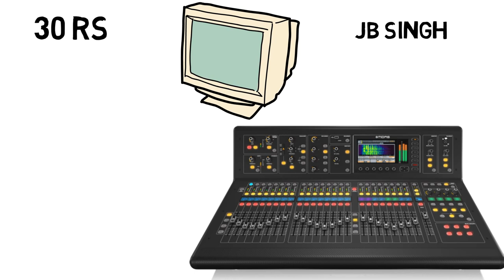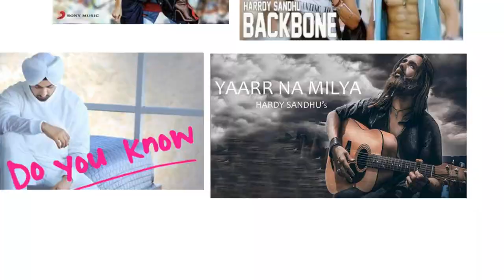B Praak Biography | Success Story of B Praak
Hail from Chandigarh, also known as the Hit Machine of Punjabi Music Industry. B Praak is not only a Music Director but also a well known Singer.
How the journey of B Praak has started get to know in this video.